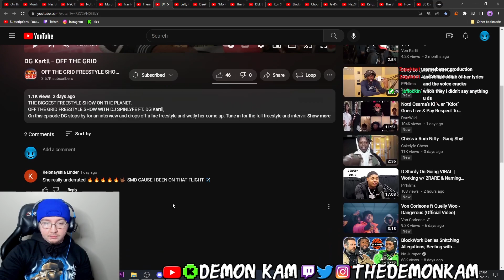Demon Kam Reacts to DG Kartii - OFF THE GRID